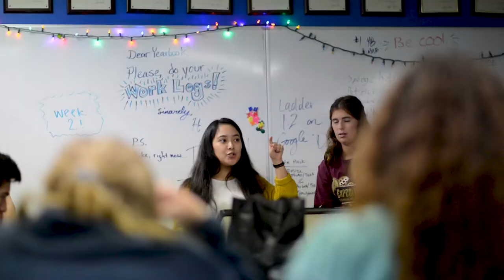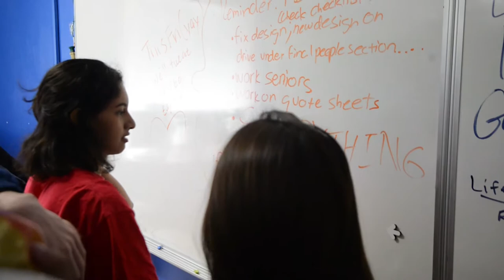This is Carillon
Carillon yearbook at Bellaire High School in Bellaire, Texas.